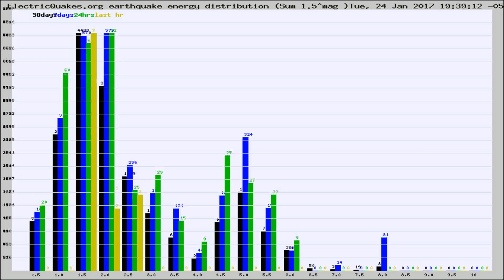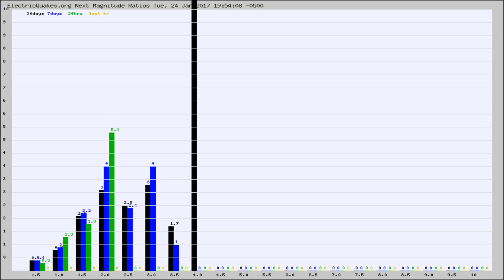Todays_Hourly_World_Earthquake_Statistics_from_ElectricQuakes.org_01-24-17+20:02:01